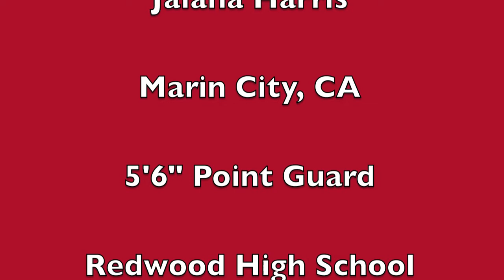Jaiana Harris Is The Best Female Point Guard On The West Coast!!! Freshman Mixtape!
Jaiana Harris (Class of 2017...Marin City, CA...5'6"...Point Guard) dominated all season long as a Freshman on varsity. The West Coast's best class of 2017 point guard. Playing for Redwood High School.

Track: Kanye West Type Beat (O'Jays Sample)